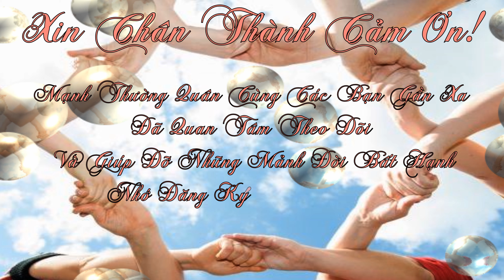MTQ TIẾP ANH CHIẾN CÓ TIỀN LO CHO CON ĂN HỌC.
THÔNG TIN ĐÓNG GÓP GIÚP ĐỠ TRONG VÒNG TAY NHÂN ÁI.
👉STK AGRIBANK. Huỳnh Văn Toàn 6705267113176. Chi Nhánh Tân châu An Giang.